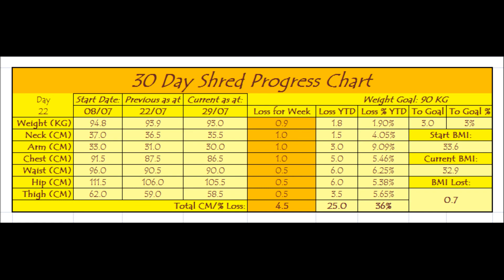Weight Loss Vlog 2 - 23 days into 30DS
L3 D3 of 30DS